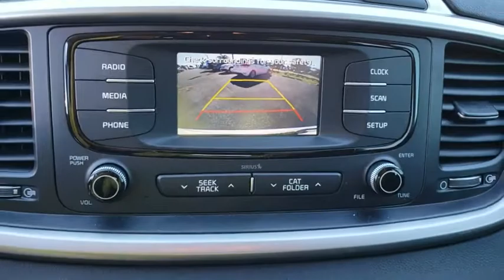2017 Kia Sorento Ocala, Orlando, Deland, Clermont, Leesburg, FL K190601A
Snow White Pearl Used 2017 Kia Sorento available in Ocala, Florida at Bill Bryan Kia. Servicing the Orlando, Deland, Clermont, Leesburg, FL area.

2017 Kia Sorento LX Snow White Pearl CARFAX One-Owner. Clean CARFAX. Odometer is 17102 miles below market average!*LOCAL TRADE-IN*, *AUTOMATIC*, *BACK-UP-CAMERA*.Awards:* 2017 KBB.com 10 Most Awarded Brands